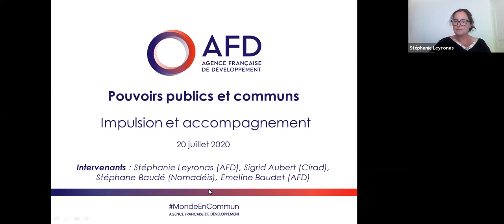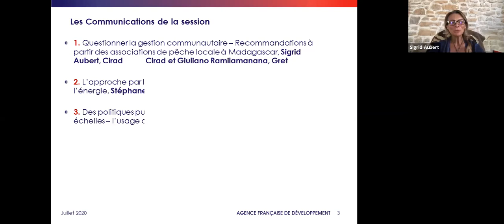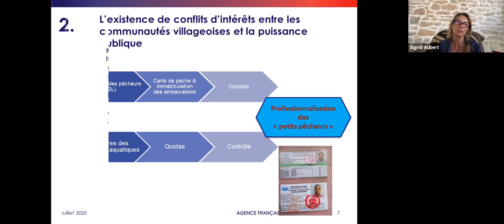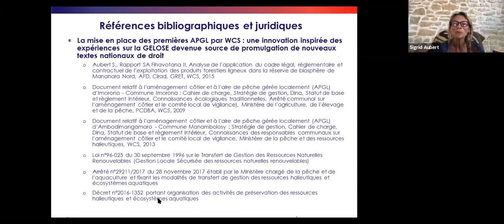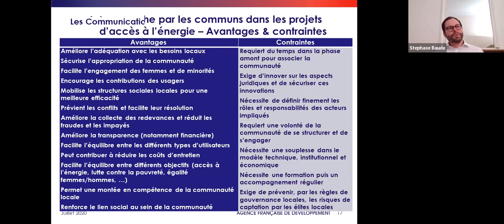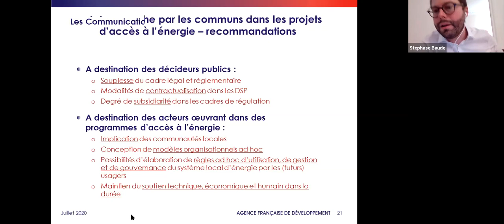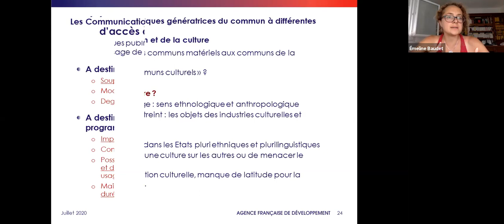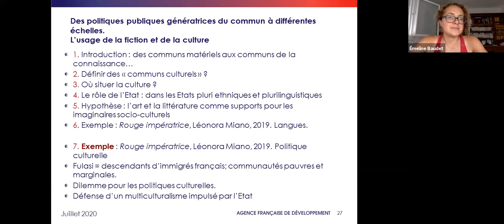Panel de webinaires—Quand les pouvoirs publics construisent et accompagnent des approches de communs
Panel de webinaires (français) — “Quand les pouvoirs publics construisent et accompagnent des approches de communs”

Panélistes: Stéphanie Leyronas, AFD, Sigrid Aubert, CIRAD, Emeline Baudet, AFD, and Stéphane Baudé, Nomadéis